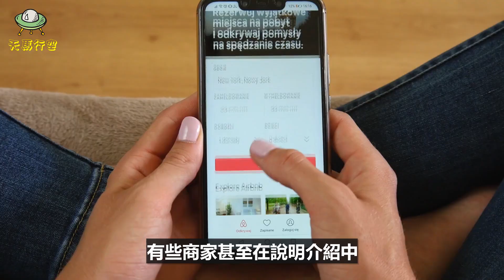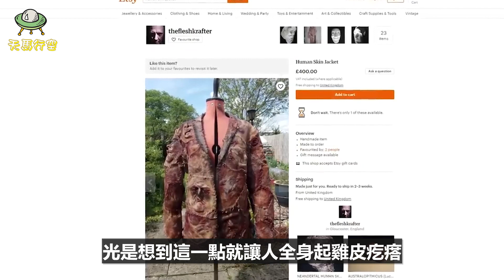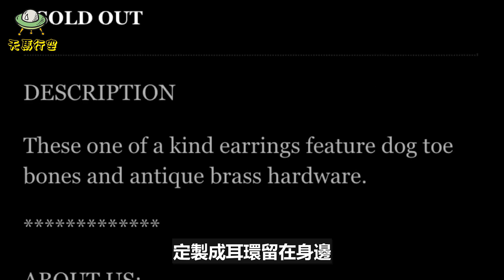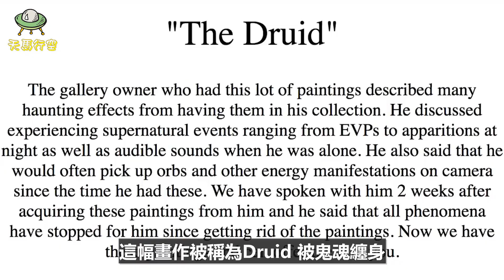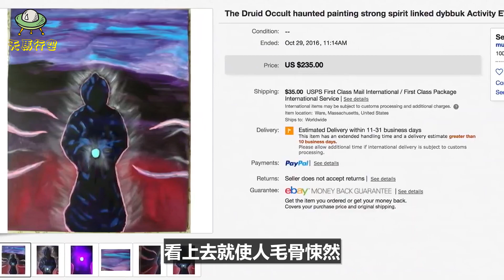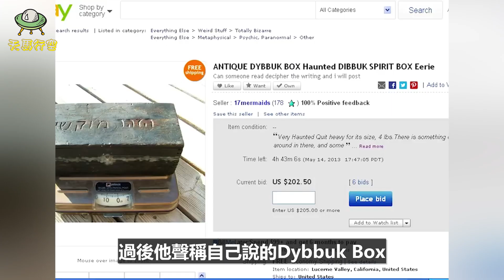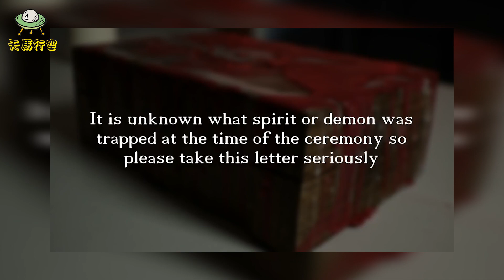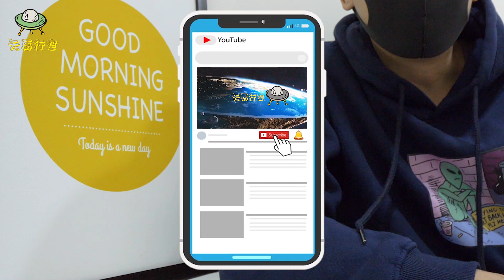Ebay裡售賣能改變命運的古曼童 | 5個網路拍賣最恐怖的惡靈物品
5個網路拍賣最恐怖的惡靈物品! 互聯網是個有趣的地方, 那上面的拍賣的物品無奇不有! 從一些日常用品, 到一些你一輩子都不會看到的奇葩物品, 應有盡有, 甚至有時候還能找到一些看似靈異, 且像極惡靈般的物品! 這一些產品有一些被人認為是, 附身著惡靈的! 有些首飾甚至配戴了, 運氣就會一直走下坡! 有些商家甚至在說明介紹中, 還闡明著不要購買,否則後果自負!

0:00 - 開始
1:15 人皮夾克
2:40 腳趾耳環
3:39 古曼童靈牌
5:22 靈異的畫像
6:57 死魂盒